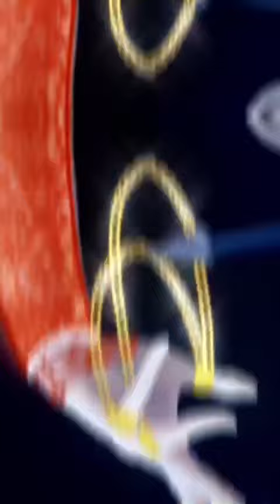Elsa Frozen Glow Up | Creative Ideas Art Cartoon Tiktok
Thank youuu!!!